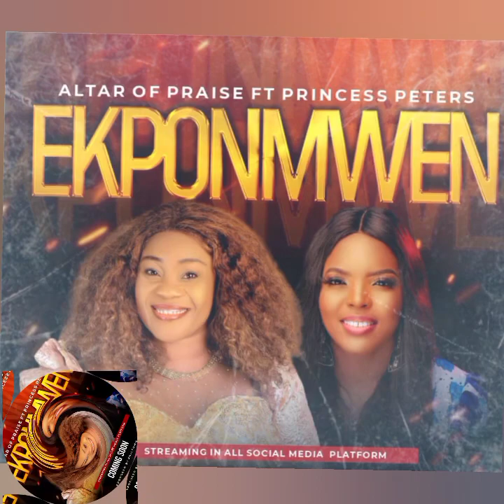Ekponmwen ( Meaning , Thanksgiving into God)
Document from altarofpraiseo